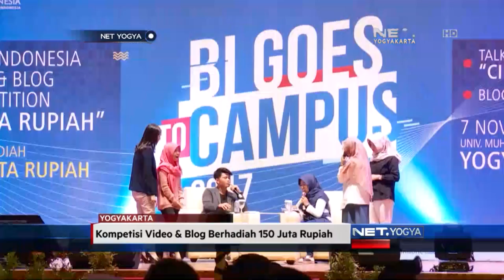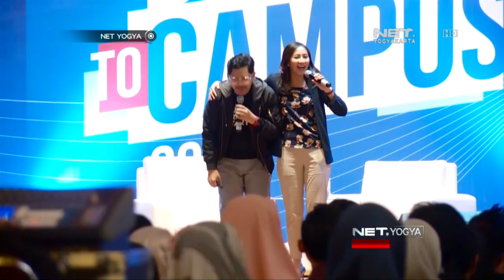Antusiasme Mahasiswa dalam Ajang "BI Goes to Campus" di Yogyakarta - NET YOGYA